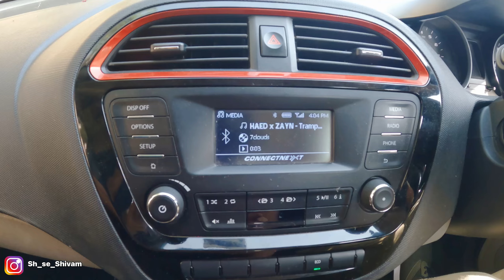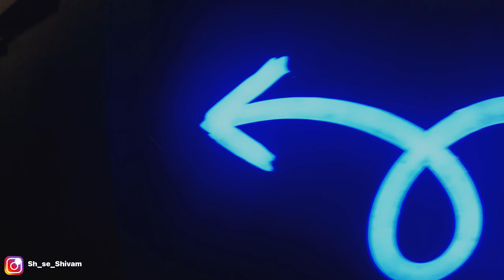Bounce trampoline park,Malad 😎| Amazing fun 🤘🏻Daily Vlog-101